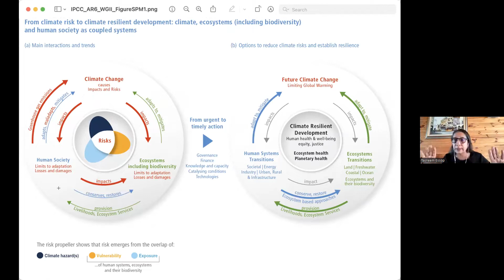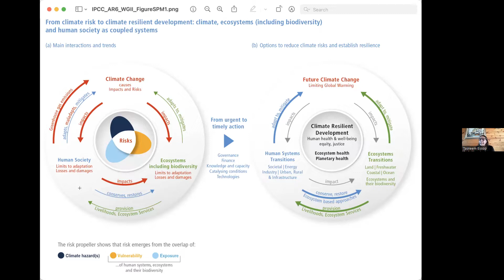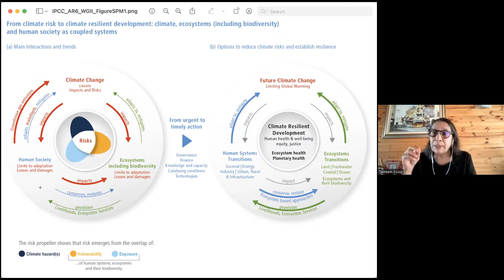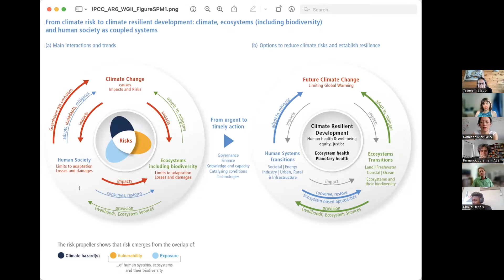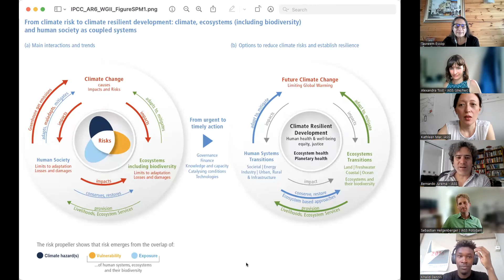Civil society in climate forums: the challenges to building consensus around climate justice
Our guest this month is Tasneem Essop, who discusses the critical role that civil society plays in ensuring ambitious and just climate action is often unacknowledged, undermined and in many countries, repressed. Drawing on her vast experience, this presentation explores the experiences of civil society actors in some key climate fora and processes, internationally and nationally, and identifies the barriers and challenges in building truly democratic, participatory and just approaches to achieving climate justice. In addition, Tasneem argues that without such inclusive processes we run the risk of not being able to address the climate crisis as well as achieving climate justice.

Tasneem Essop is currently the Executive Director of Climate Action Network (CAN), a global network of over 1,800 civil society organisations, in over 120 countries, that are fighting the climate crisis, and founding director of the Energy Democracy Initiative in South Africa. She was a global climate policy and strategy leader for environmental NGO WWF International and served as the Head of Delegation for the organisation at the UNFCCC including at the Paris COP. During this period she also served on the Board of the Global Call for Climate Action (GCCA) and was an active participant in the work of CAN International. Earlier, she held the positions of Provincial Minister for the Environment, Planning and Economic Development and Provincial Minister of Transport, Public Works and Property Management in the Western Cape. Before becoming a Member of the Western Cape Provincial Legislature in 1994, she was an anti-Apartheid activist, a school teacher and a trade unionist in COSATU Western Cape.